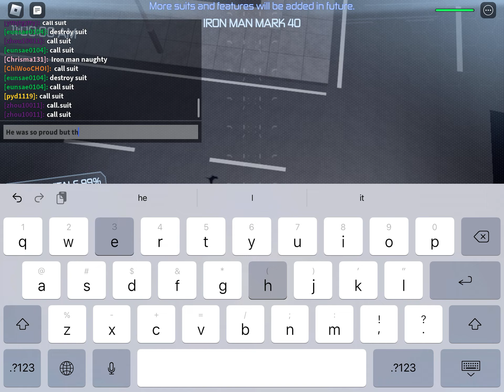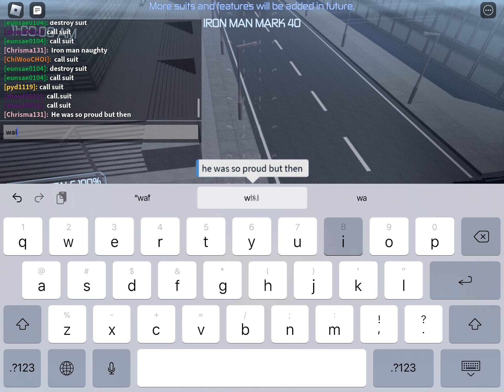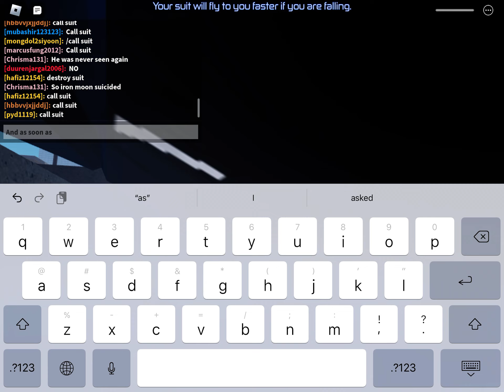a brief reason of iron man dying